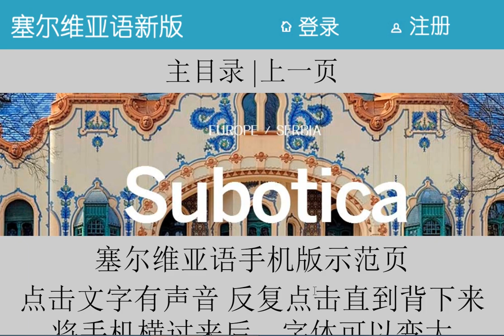零基础学习塞尔维亚语，保证一分钟学会塞尔维亚语